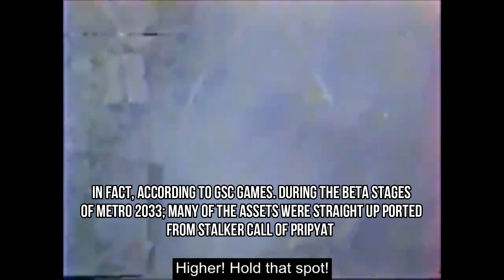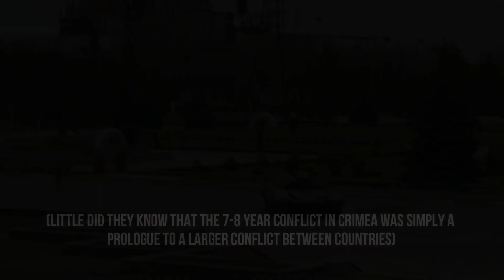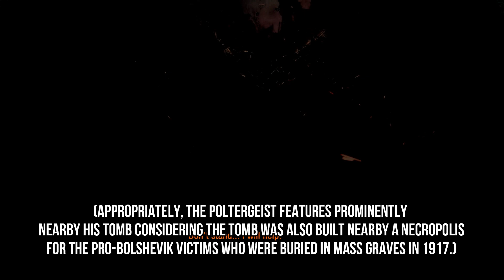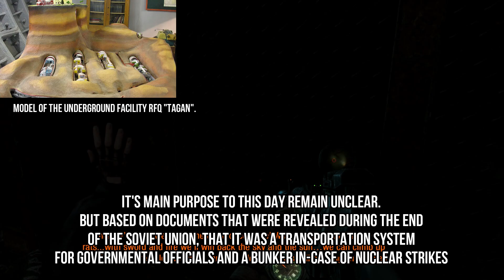The Real Locations and History of Metro Part 1